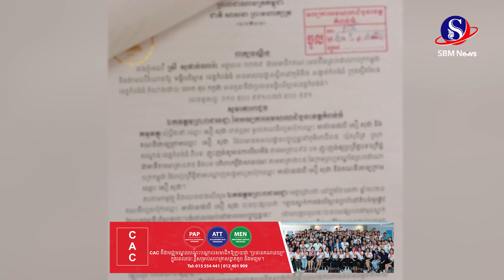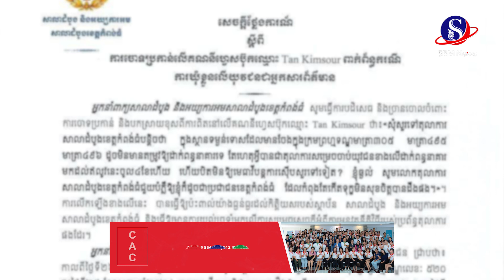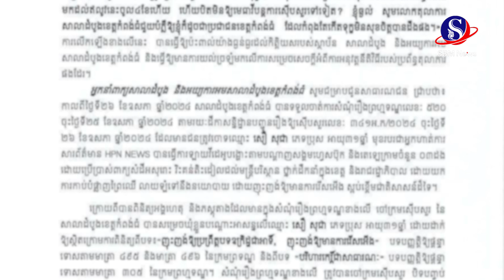តុលាការខេត្តកំពង់ធំ អះអាងថាការឃុំខ្លួនអ្នកកាសែតដែលផ្សាយពីការកាប់បំផ្លាញព្រៃឈើ គឺផ្អែកតាមភស្តុតាង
តុលាការខេត្តកំពង់ធំ អះអាងថាការឃុំខ្លួនអ្នកកាសែតដែលផ្សាយពីការកាប់បំផ្លាញព្រៃឈើ គឺផ្អែកតាមភស្តុតាង#SBMNEWS
ផលិតដោយសារព័ត៌មានអេឡិចត្រូនិកស្កាយប្រាឌឺមេឌា